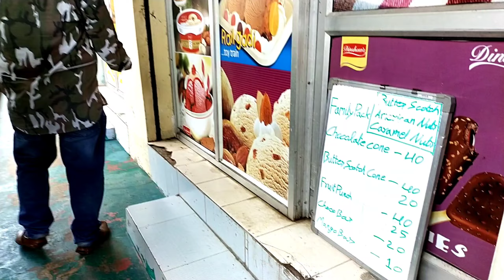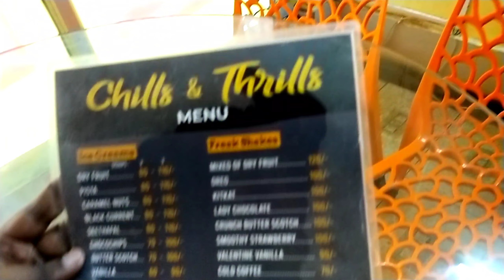The Aquarium Parlour in Ramachandrapuram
Hi friends in this video about fish aquarium parlour i had very thrill experience very intesting
video see full video with out skip

                                                   thak you..